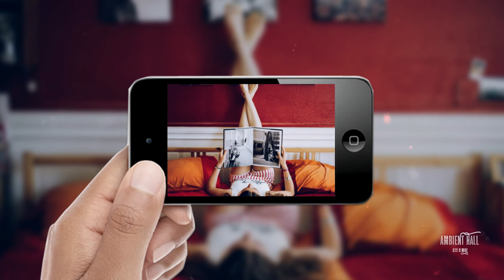Set Mo - Chasing Forever (ft. ALPHAMAMA)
Ambient Hall - Less is More.